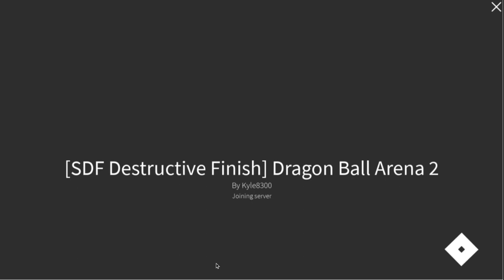scrap tape #1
trash